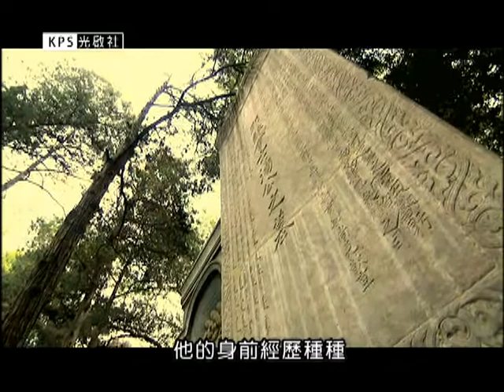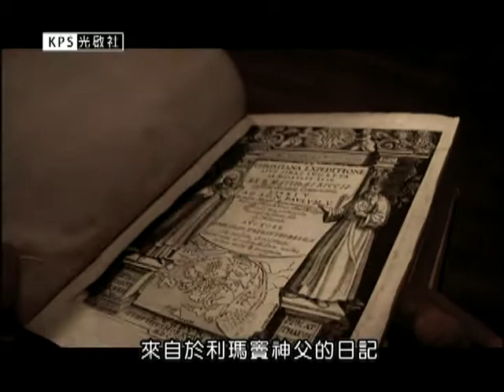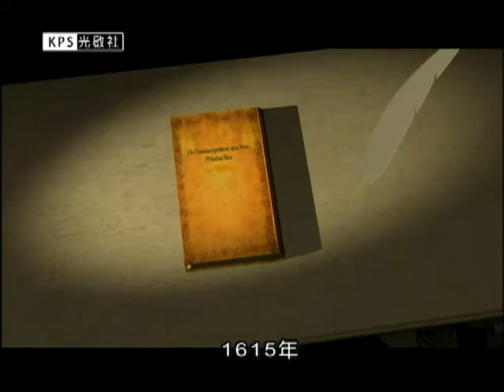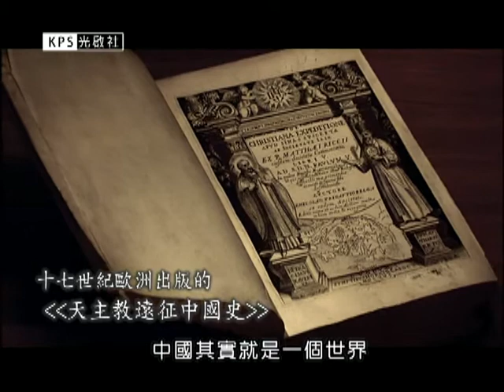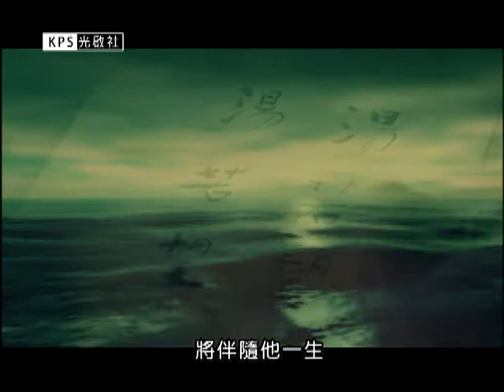光啟社 湯若望 紀錄片 Adam Schall von Bell In the Service of the Emperors 紀錄片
1618年4月，一支集當時西方最高文明成就的船隊從葡萄牙里斯本港出發，前往東方，從貨物上看，船上共裝載著七千冊圖書，數量堪比當時歐洲任何一家皇室圖書館，內容涵蓋天文曆法、儀器製造、礦產開發等等，幾乎無所不包；從人員上看，既有在羅馬學院排名僅次於伽利略的第七號院士這樣的學術大家，也有剛剛展露頭腳的青年才俊。

船隊的到來將展開一次史無前例的文明對話。而這場對話的焦點人物就是我們這部紀錄片的主角，他的德文名字叫作亞當‧沙爾，中文名為--湯若望。從1618年離開葡萄牙，他就再也沒有回過歐洲。他的這趟漫長旅行，遇上了中國數百年一遇的改朝換代。

湯若望後來在中國獲得巨大成功，他成為清朝第一任欽天監監正，開清代歐洲傳教士掌管欽天監近兩百年歷史之先河；他主持編撰《崇禎曆書》，使中國人的曆法體系第一次與世界同步；他官居一品，受到皇家莫大恩寵，甚至被孝莊太后認作“義父”，被順治皇帝尊稱“瑪法”。

但也是他，晚年卻被判處淩遲的極端酷刑。他為耶穌會傳教事業做出極大的貢獻的同時，也要面對為官晉爵與自身信仰的扞格，以及教會內部的反對聲浪。在他身上，戲劇性地反映了中西文化對話時的碰撞、矛盾和衝突；但他以不凡的智慧和勇氣，面對所有的衝突與矛盾。不論彼此的文化有多大的差異，他對中國這塊土地的人民與文化，始終懷抱著最深的敬意。

在這部湯若望的紀錄片當中，我們追尋著湯若望的腳步，從西方到東方，呈現他豐富精采的一生，以及他的故事背後，中西文化交流史上的一次絢爛篇章。